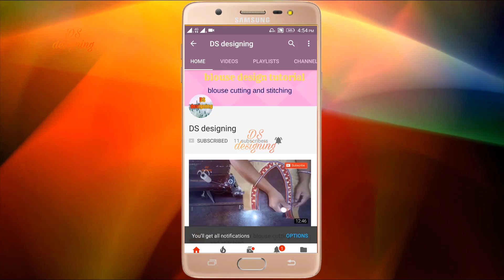36 size Katori blouse | simple katori blouse cutting and stitching very easy method full video